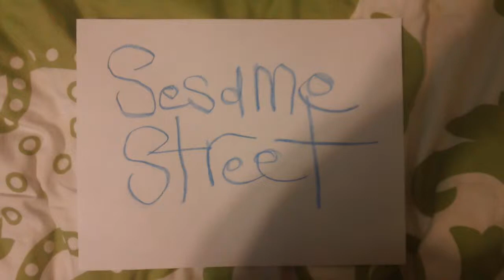sesame street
MAH01221.MP4